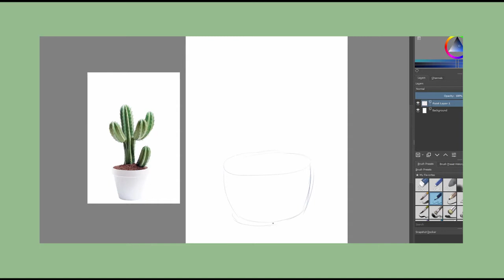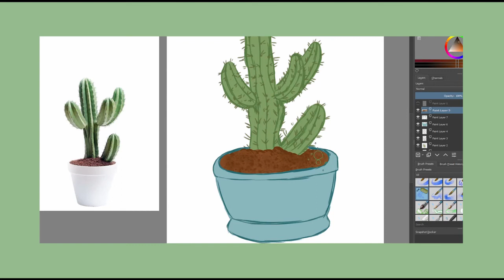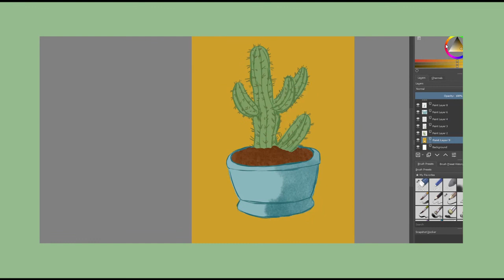Just a Chill Cactus Drawing 🌵 (ft. Krita)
Hi everyone! Today I decided to draw an itty bitty cactus! 'cause they're so chill, and really, who doesn't like them?! 😌🌸 also, I now have an intro! woo-hoo!

Tablet: Huion Inspiroy H640P
Reference photo: from Pinterest